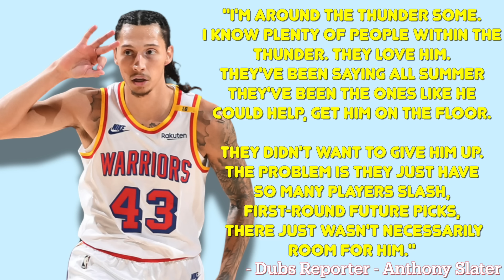The Golden State Warriors New Hidden Gem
It's time to put some respect on mr Lindy Waters